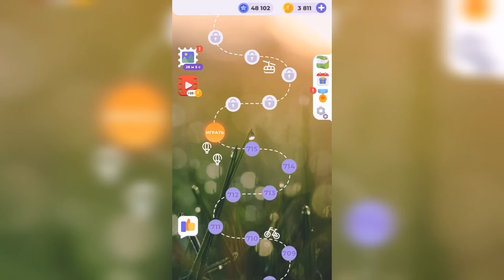Линия слова / Поход в джунгли / Уровень 716